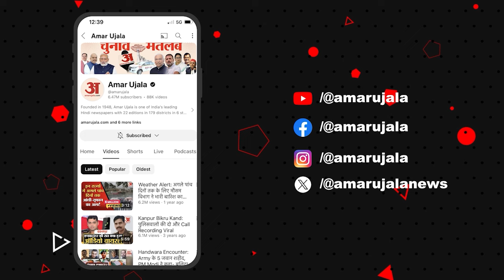Rajnath Singh on Pakistan: 'आतंकियों को घुसकर मारेंगे' विदेशी मीडिया को राजनाथ तगड़ा जवाब